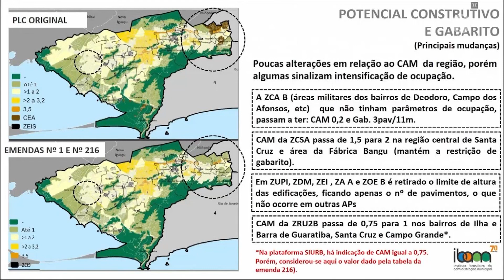Câmara encerra ciclo de audiências sobre o Novo Plano Diretor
O projeto do Novo Plano Diretor da cidade do Rio (Projeto de Lei Complementar  nº 44/2021) deve ser votado em primeira discussão já no mês que vem. Ao todo, 34 audiências públicas foram realizadas e mais de mil contribuições online foram recebidas.

Participaram da matéria: Jéssica Ohana, assessora técnica do IBAM; Tainá de Paula, secretária municipal de Meio Ambiente da Prefeitura do Rio de Janeiro e vereadores Willian Coelho (DC) e Rafael Aloisio Freitas (CIDADANIA).

Confira mais informações na reportagem completa.